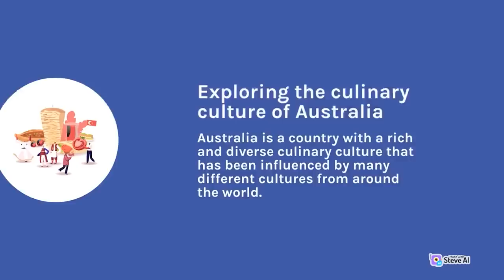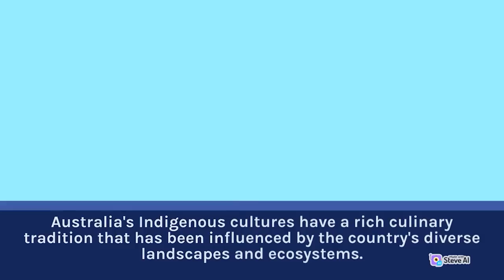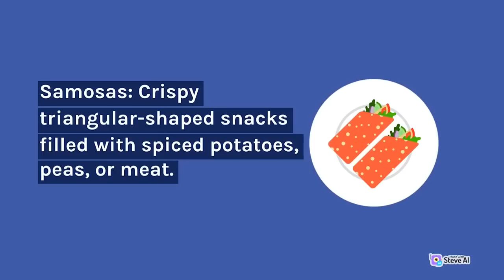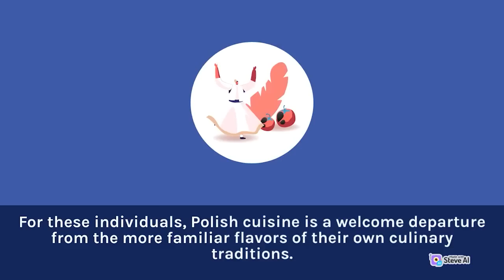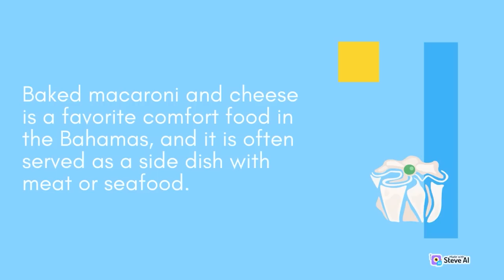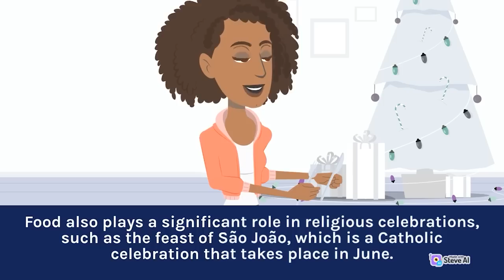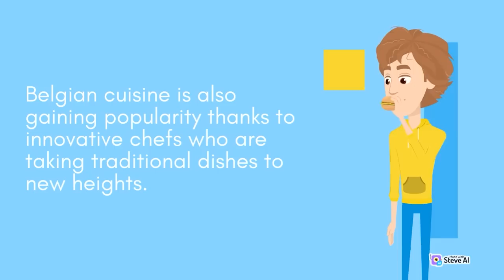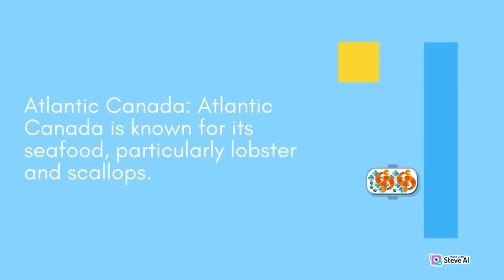The cultural and culinary significance in different parts of the world | Nutrition in Food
Our content includes recipe tutorials, meal planning ideas, and food hacks that will make healthy eating easy and enjoyable. We also explore different diets and lifestyles, such as plant-based, gluten-free, and low-carb, to provide options for a variety of dietary needs and preferences.
We believe that good nutrition is the foundation of a healthy and happy life, and we are committed to empowering our viewers to make informed choices about their diet. Love you 🥰🥰